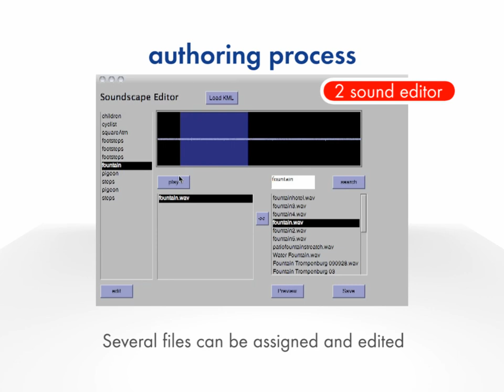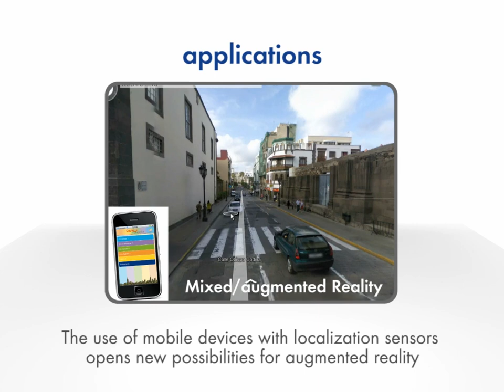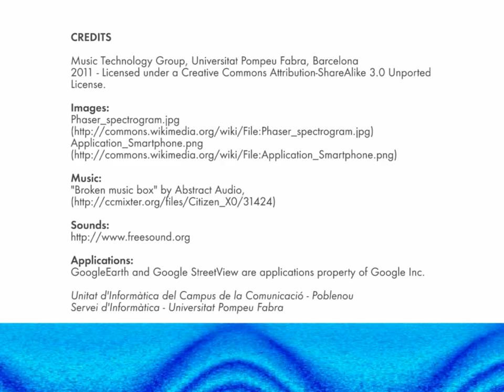Automatic soundscape generation technology demo - Short version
Online automatic soundscape generation platform consisting of: an authoring tool using the Freesound API, a real-time audio engine for an autonomous generation and spatialization and a streaming server for a multi-client personalized MP3 streaming.